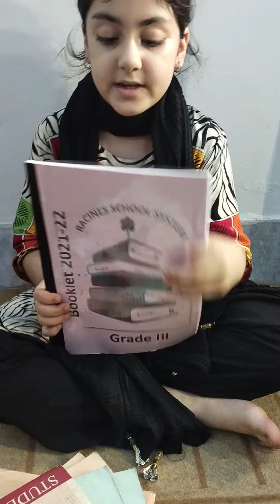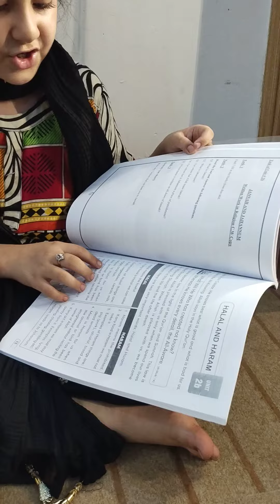bag settings schoolbag muneeba vlog #2